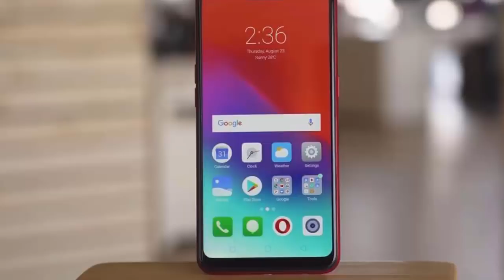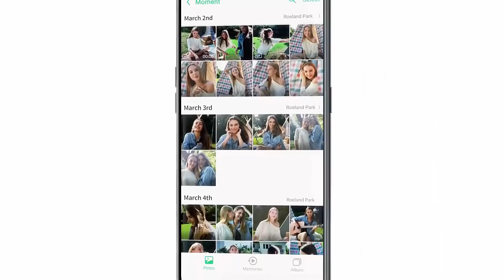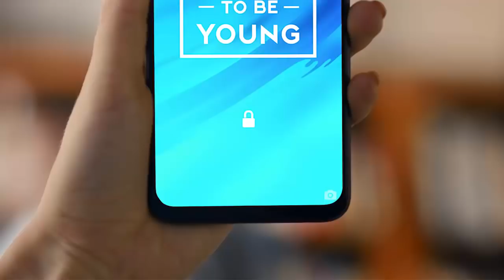Realme Upcoming Smartphones | Realme U Or Realme 3 | Selfie-Centric Phone With Helio P70 SoC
Realme plans to launch a new smartphone series with ‘U’ branding in India later this month, 91mobiles has learnt from third-party sources. The new Realme U series will be the second lineup for third company after the Realme 1 and Realme C series. It will another effort by the company to challenge the dominance of Xiaomi in the Indian market.

The brand will use the MediaTek Helio P70 processor fabricated on 12nm process in the first Realme U series smartphone. Apart from this, we can confirm that it will be a selfie-centric device that will take on the likes of Xiaomi Redmi Y2. While price segment isn’t confirmed, we can expect the upcoming handset to priced in the Rs 10k-15k segment. MediaTek had announced the Helio P70 SoC late last month and at the Indian Mobile Congress had revealed that Realme will be first vendor to release a handset with the new chip. This launch had been pegged for November 2018.